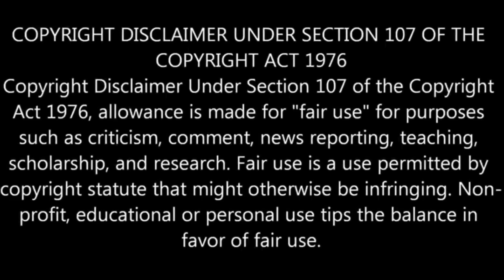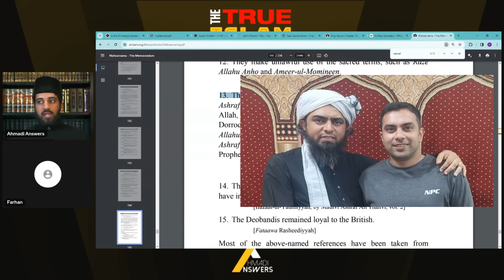Discussion With Pakistani Muslim on Islam Ahmadiyya احمدی مسلمان اور اھل حدیث مسلمان کی گفتگو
Ahmadianswers.com/contact
Ahmadianswers.com